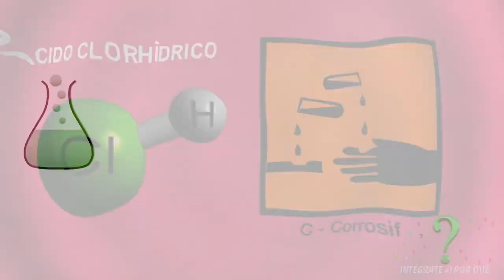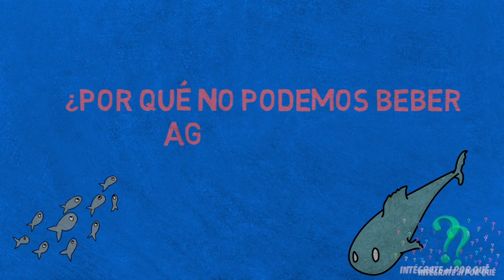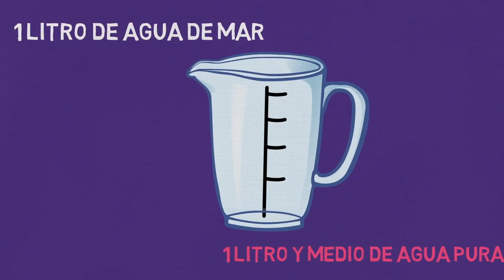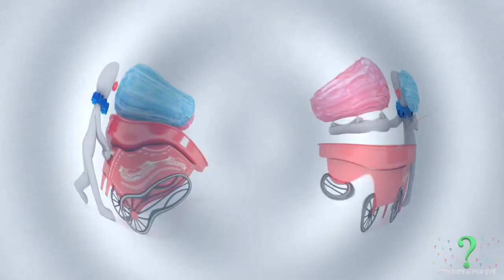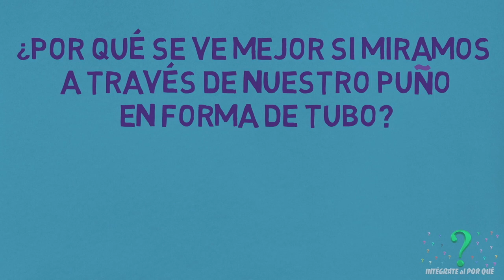5 PORQUÉS QUE NO CONOCÍAS ¿POR QUÉ SE VE MEJOR A TRAVÉS DE NUESTRA MANO?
5 PORQUÉS QUE NO CONOCÍAS.

1. ¿Por qué el estomago no se digiere a si mismo?

2. ¿Por qué no podemos beber agua de mar?

3. ¿Por qué el azúcar de feria parece algodón?

4. ¿Por qué cuando hace frío el aliento puede verse?

5. ¿Por qué se ve mejor si miramos a través de nuestro puño en forma de tubo?

DEJA EN LOS COMENTARIOS ALGUNOS PORQUÉS QUE TE GUSTARÍA SABER.